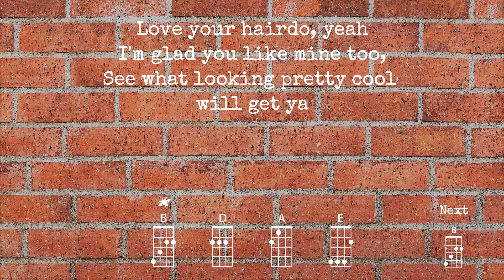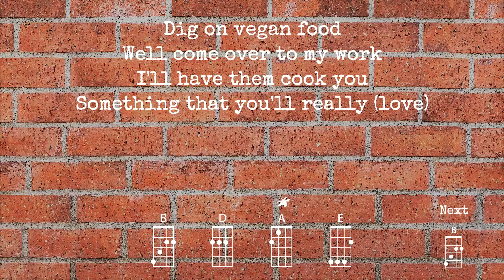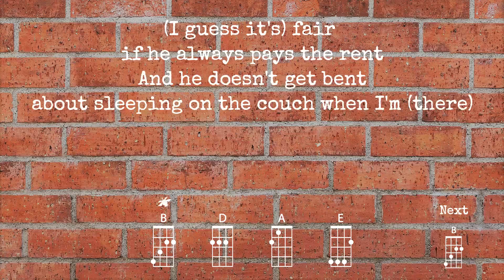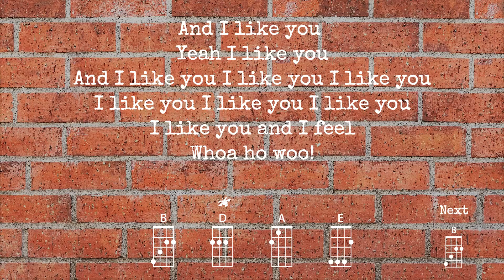Bohemian Like You - The Dandy Warhols | Ukulele Play Along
Ukulele Play Along for "Bohemian Like You" by The Dandy Warhols
Original key (B major)

Any other person might have done it in C major, but as my professor for music theory used to say "Someday we'll all die from C major poisoning..."
So great opportunity to practice the transition A - E - B!
(Also it's less suffering for my ears...)